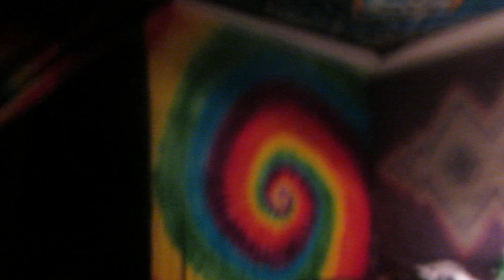SUPER GOD REIDER ~ THE A&M REID WE EAT PEOPLE TAKE=DOWNS 2015 ! MURDER & CONSPEIRCY !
SUPER GOD REIDER 2015